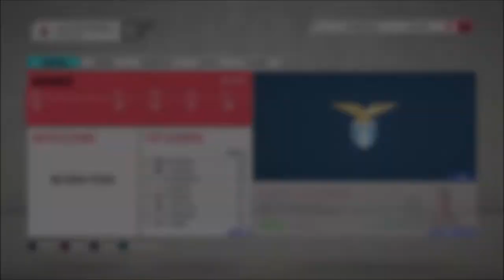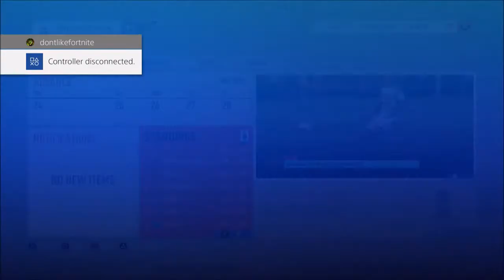WE FIND THE NEXT BIG THING!!! (FIFA 20 FIORENTINA CAREER MODE #29)